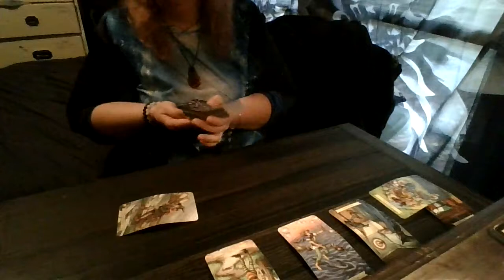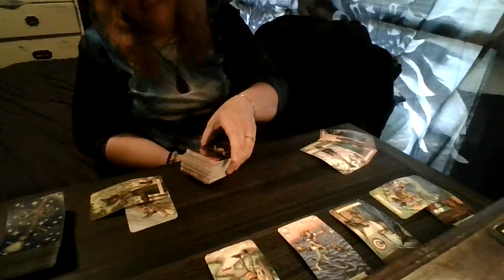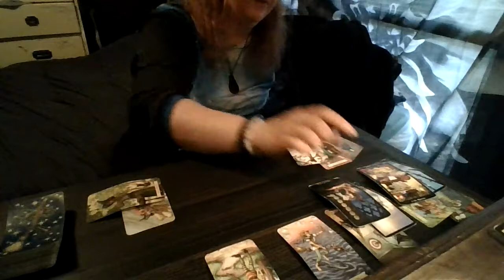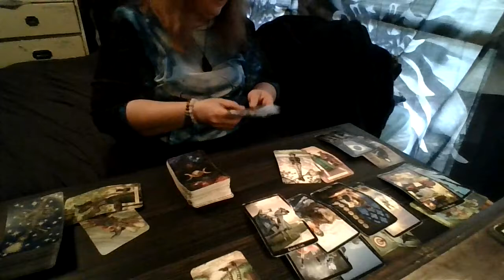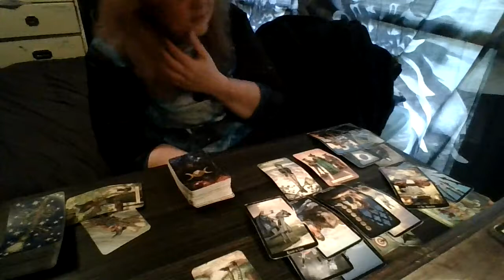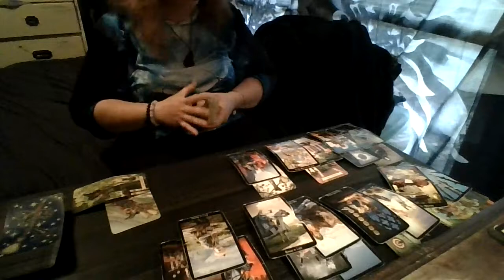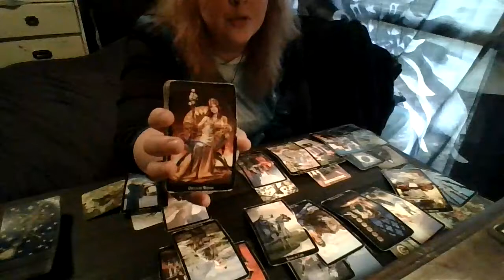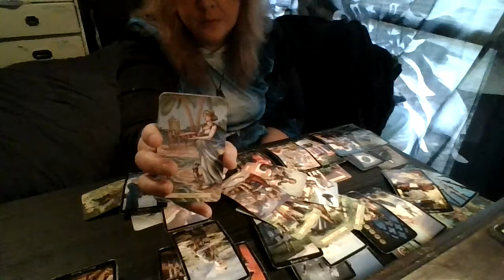Aquarius November 2021: Know What You Want... and What You Deserve!